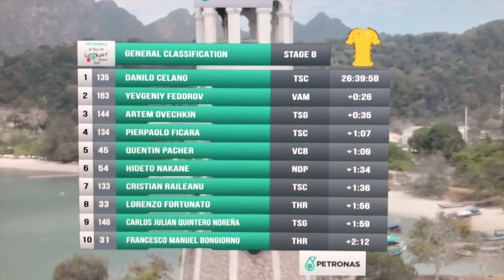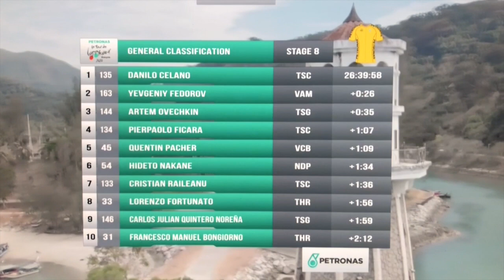CARLOS JULIAN QUINTERO 9º EN EL TOUR LANGKAWI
En la última etapa del PetronasLTdL2020 @ltdlangkawi el triunfador fue el alemán @MaxWalscheid y en la general el ganador fue Danilo Celano con @carjulian05 en 9ª posición